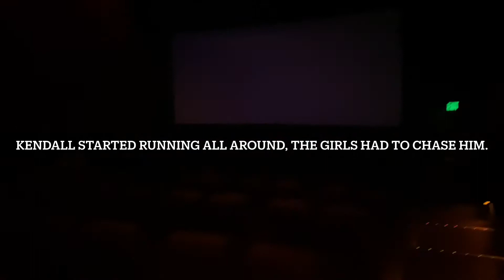Kendall’s Private Birthday Party At AMC Theaters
The Neals’ celebrate Kendall’s birthday.